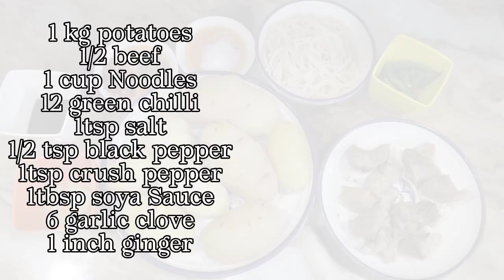LEBANESE KABAB RECIPE WITH RAITA| BY THE_SPICE SISTER'S_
Lebanese kabab khane lgein tw hth na rok payen!!